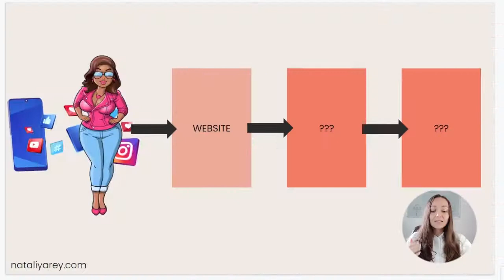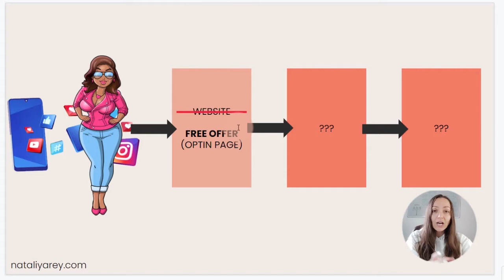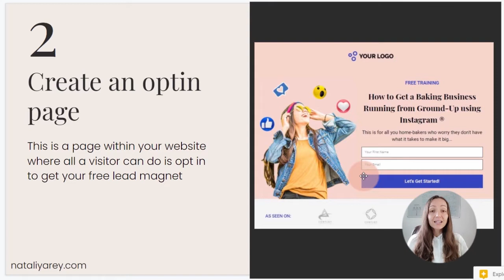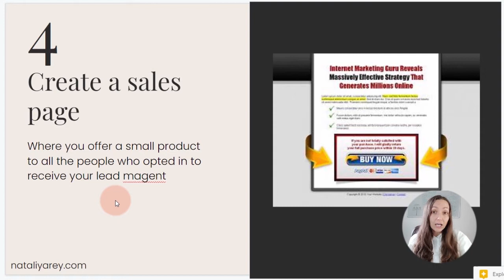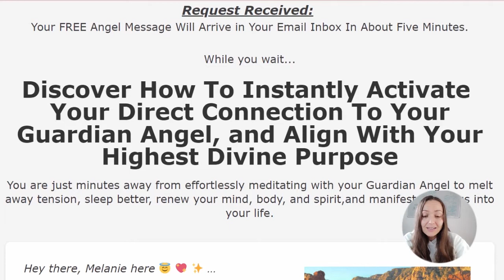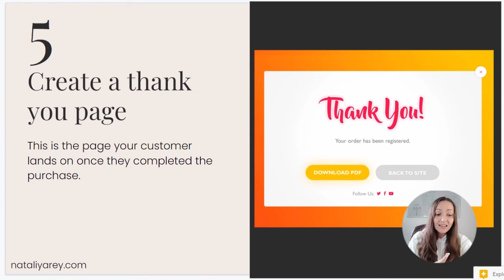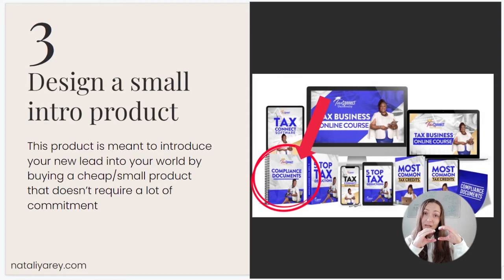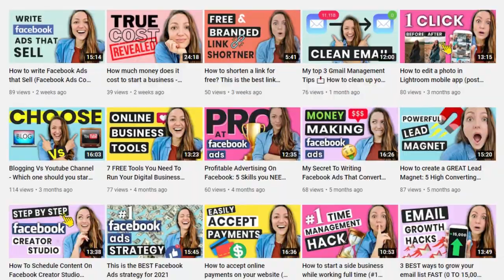How to convert website visitors into leads and customers for your business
Ever wondered how to convert people who came into your website into eager leads and paying customers?
This video will show you how to convert website visitors into leads and customers in only 5 simple steps, and within 5 minutes.

Nataliya.

⏰ VIDEO TIMELINE
00:00 - 00:10 : What's in this video?
00:10 - 00:29 : Who am I?
00:30 - 00:48 : Is this video for you?
00:49 - 03:59 : Step 1: Create a powerful lead magnet
04:00 - 06:59 : Step 2: Create an Optin Page
07:00 - 08:32 : Step 3: Design a small intro product
08:34 - 10:05 : Step 4: Create a sales page
10:06 - 10: 35 : Create a thank you page
10: 36 - 11:50 : Overview
11:51 : What’s next?

📚 RECOMMENDED RESOURCES📚

♡ BEST TOOLS - Discover the best online business tools to help you run every aspect of your business easily and without overwhelm:

♡ BEST BOOKS - Discover the best books to help you plan, execute and grow your dream online business:

♡ MARKETING AGENCY - I'm currently fully booked for agency work 💜